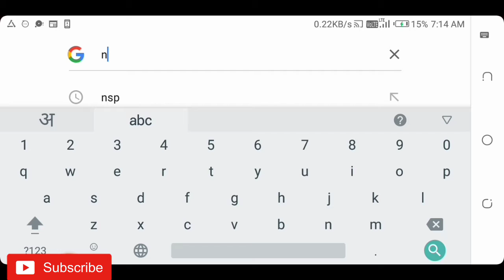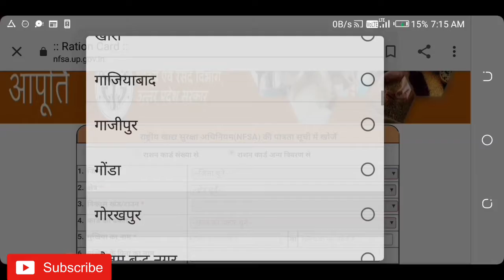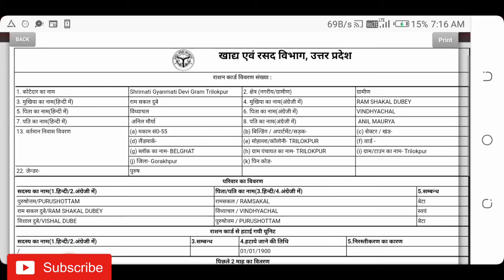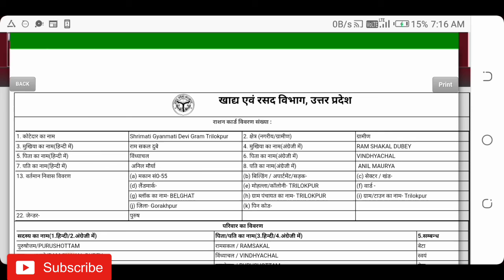Utter Pradesh Ration Card Details Kese Dekhe ||उत्तर प्रदेश राशन कार्ड डिटेल ऑनलाइन कैसे देखें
aaaj ki iss video mai hamne  aapko bataya hai ki aap kis rarah se utter pradesh ke ration card ki details online dekh sakte hain

🆂🆄🅱🆂🅲🆁🅸🅱🅴 + 🔔 = GET NEW VIDEOS UPDATE

OTHER VIDEOS LINK👇👇

●【My  Jio Upi Payment System

●【Aadhar Card Download With Face Authentication  || चेहरे से आधार कार्ड Download करें ||

●【How To Check Aadhar Card Update Status Online || आधार कार्ड की स्थिति जानें ||

 ●【How To Check Internet Speed In Your Area || इन्टरनेट की स्पीड कैसे चेक करें||

●【 Pradhan Mantri Awas Yojna Online Form 2020||प्रधान मंत्री आवास योजना के लिए ऑनलाइन आवेदन कैसे करें||

●【 Registration Certificate【RC】Kese Download Kare || गाडी की RC कैसे निकालें

●【 Apke Aadhar Card Ke Sath Kon Sa bank Account Link Hai || आधार कार्ड बैंक के साथ कैसे लिंक करें ||

●【 Aadhar Card Ke Sath Konsa Mobile No.Link Hai ||आधार कार्ड के साथ कोनसा मोबाइल नंबर लिंक है देखें ||

●【EPF का पैसा निकालें Lockdown Special ||Lockdown मे EPF का पैसा ऐसे निकलगे ||

●【 Driving License Ko Apne Phone Mai Rakhe Police Kabhi Nahi Pakdegi ||

●【 Sc ਤੇ Bc/Obc ਵਿੱਚ ਕਿਹੜੀ ਕਿਹੜੀ ਜ਼ਾਤੀ ਸ਼ਾਮਿਲ ਹੈ ?||ਦੇਖੋ ਕਿਹੜੀ ਜ਼ਾਤੀ ਕਿਹੜੀ Category ਵਿੱਚ ਆਉਂਦੀ ਹੈ |

 ●【Plot Ki Registery Kese Nikale ?|| अपने ज़मीन की रजिस्टरी देखें ||

●【10th Or 12th Ki Marksheet Download Kare || दसवीं और बाहरवीं की marksheet कैसे Download करें ||

●【Online Bus Ticket Booking PRTC Punjab Roadways || ਪੰਜਾਬ ਰੋਡਵੇਜ਼ ਬੱਸ ਟਿਕਟ ਬੁਕਿੰਗ ||

●【Whatsapp par Aane Wale gande Message ko Phone Gallery Mai Jane Se Kese Roke👇👇

●【गाड़ी नंबर से पता लगाएं की गाड़ी का मालिक कौन है